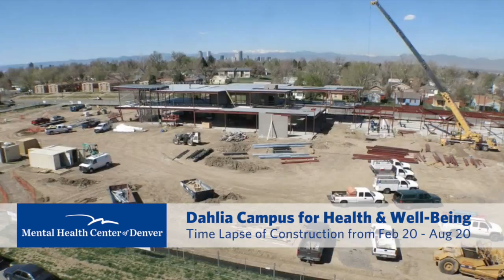Dahlia Campus for Health & Well-Being Time Lapse